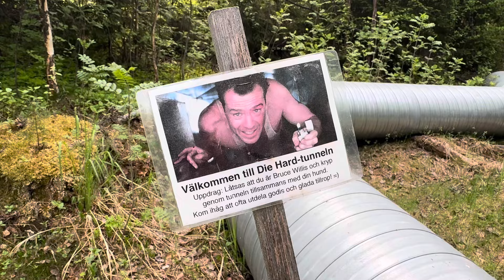Tyck till och ge förslag på ny utmaning på Rambobanan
I Norra Yttervik, 14 km söder om Skellefteå, hittar du Rackarungarnas Rambobana. Det är en miljöträningsbana där man kan träna sin hund på att blir mer modig och robust i olika miljöer och på olika underlag. Du kan läsa mer om Rambobanan här
Nu skulle jag gärna vilja ha er hjälp med att brainstorma idéer för nästa attraktion/utmaning på Rambobanan. Jag har en del material, men vad ska jag bygga av det? Jag skulle vilja göra något riktigt läskigt, bra och roligt!
Bli gärna prenumerant, varje fredag läggs en ny film upp. Det handlar om hundträning, Nose Work, valpar, hundproblem och lösningar, inspiration och en massa annat.